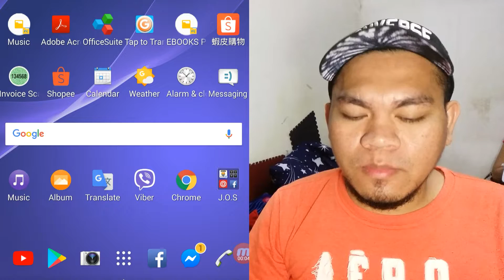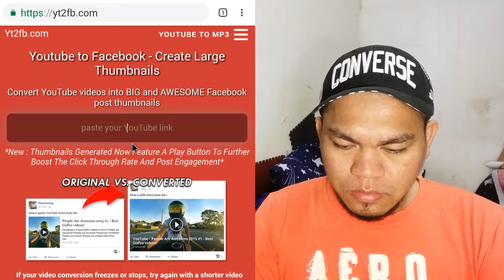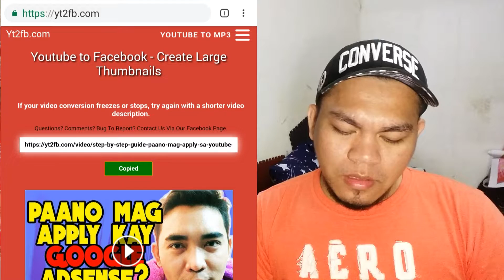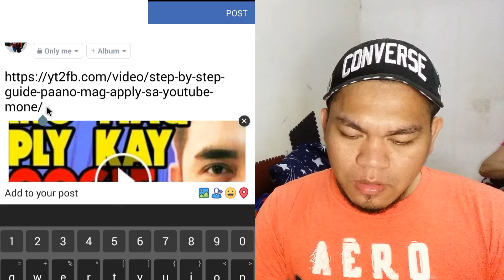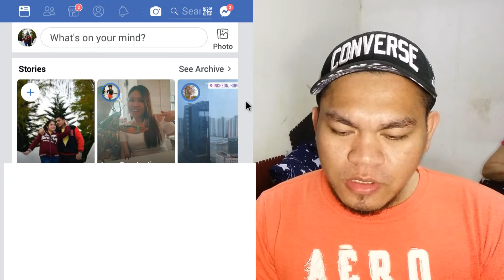HOW TO SHARE YOUTUBE VIDEO TO FACEBOOK | PAANO MAG SHARE NG YOUTUBE VIDEO SA FACEBOOK VLOG #2